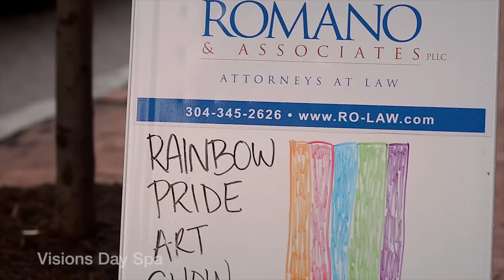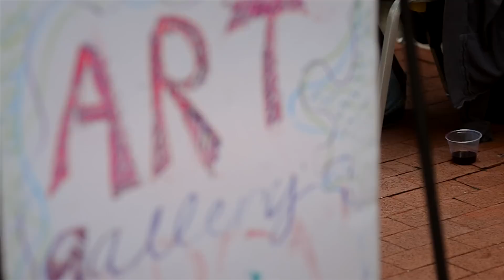Charleston West Virginia Art Walk Tenth Anniversary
The start of the Tenth Year of Art Walk in Charleston, WV. Featuring work displayed at Romano and Associates, Purple Moon, and Taylor Books by Sharon Lyn Stackpole, Glen Brogan, Tracy Stuckey, and Chase Henderson.